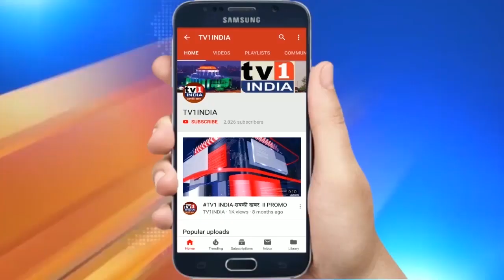Ramchandra Gharat | इन्टरव्यू | गंदी है महाविकास आघाड़ी की नीति और राजनीति BJP District Chief